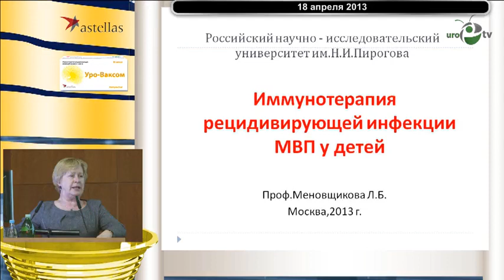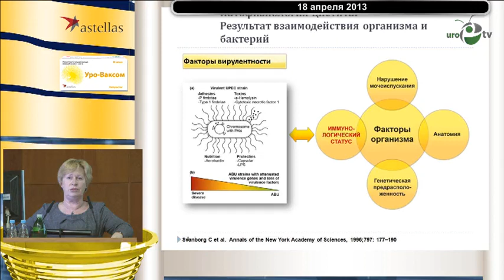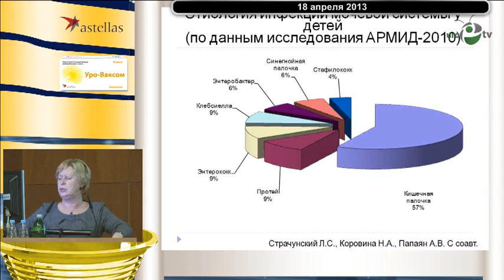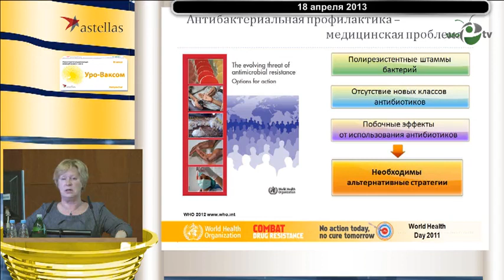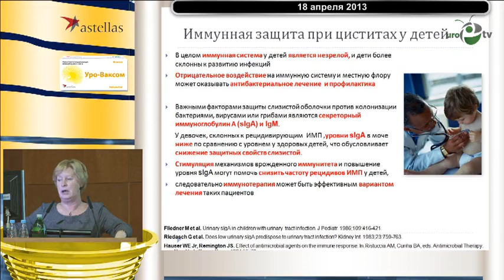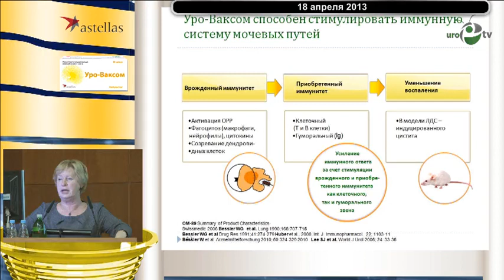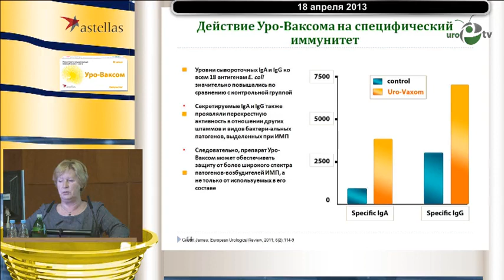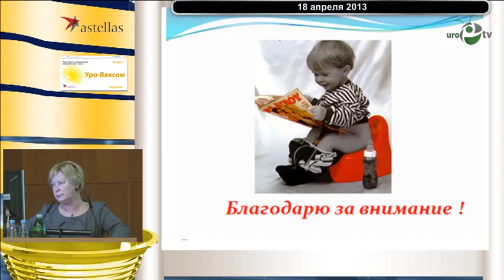Меновщикова Л Б - Иммунолотерапия рецидивирующей инфекции МВП у детей